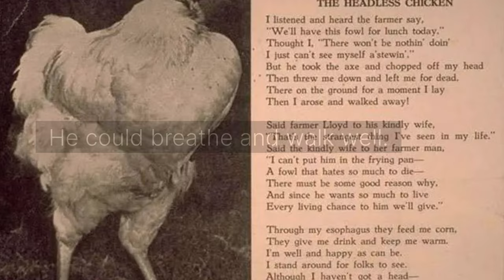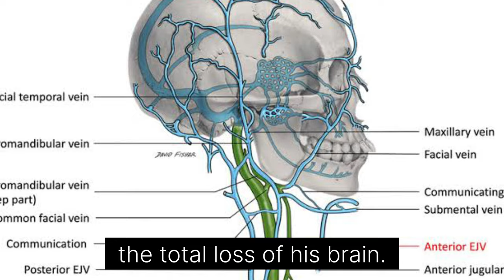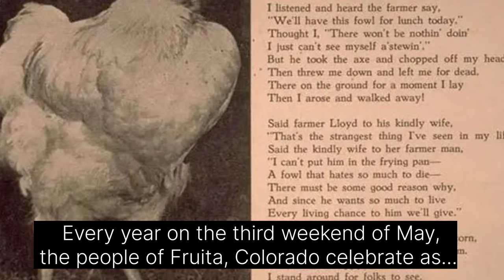🧡 Alive without head 🐔 Mike The Headless Chicken 😱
🧡 जिन्दा सिरकटा मुर्गा। 🐔 Mike The Headless Chicken 😱

🩵 This video takes you to the surprising story of Mike, the headless chicken. It survived for more than 18 months even after chopping his head.

♥️ This is the great honour to us that we have completed 8200 subscribers mark now, with the grace of god and your true love to reach here. Now we are moving fast towards the 10000 Subscription mark. Along with that we have also completed one year with your true love and affection.